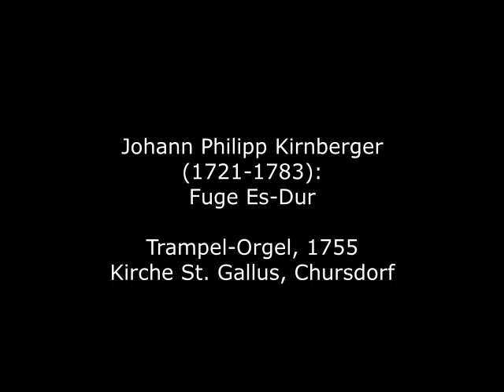Johann Philipp Kirnberger (1721-1783): Fuge Es-Dur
Johann Philipp Kirnberger wurde 1721 in Saalfeld (Saale) geboren und besuchte zunächst die Lateinschule in Coburg. Danach erhielt er Unterricht von Johann Peter Kellner in Gräfenroda und Heinrich Nicolaus Gerber in Sondershausen. Nach kurzen Aufenthalten in Leipzig und Dresden ging Kirnberger für rund 10 Jahre nach Polen, wo er u.a. als Cembalist und Kapellmeister wirkte. Nachdem er Mitte der 1750er Jahre nach Deutschland zurückgekehrt war, übernahm er zunächst eine Stelle als Geiger in der königlichen Kapelle in Potsdam und wurde 1758 Kompositionslehrer bei Anna Amalie von Preußen, der Schwester Friedrichs "des Großen". Er fungierte darüber hinaus als Kapellmeister am Preußischen Hof. Er schrieb zahlreiche Kompositionen für Flöte und Basso continuo, Klaviersonaten und Orgelstücke. Auch als Musikschriftsteller und gesuchter Kontrapunkt-Lehrer war Kirnberger bekannt und geschätzt. Bedeutung erlangte er überdies für die Bewahrung zahlreicher Kompositionen Johann Sebastian Bachs, die in der von ihm aufgebauten "Amalien-Bibliothek" erhalten sind und die Kirnberger vermutlich größtenteils über Carl Philipp Emanuel Bach erhalten hatte.

Johann Philipp Kirnberger was born in Saalfeld (Saale) in 1721 and first attended the Latin school in Coburg. He then received instruction from Johann Peter Kellner in Gräfenroda and Heinrich Nicolaus Gerber in Sondershausen. After brief stays in Leipzig and Dresden, Kirnberger went to Poland for about 10 years, where he worked as a harpsichordist and kapellmeister, among other things. After returning to Germany in the mid-1750s, he first took a position as violinist in the royal chapel in Potsdam and in 1758 became composition teacher to Anna Amalie of Prussia, the sister of Frederick "the Great." He also served as Kapellmeister at the Prussian court. He wrote numerous compositions for flute and basso continuo, piano sonatas and organ pieces. Kirnberger was also known and appreciated as a music writer and sought-after counterpoint teacher. He also gained importance for the preservation of numerous compositions by Johann Sebastian Bach, which are preserved in the "Amalien Library" he built up and which Kirnberger presumably received for the most part via Carl Philipp Emanuel Bach.